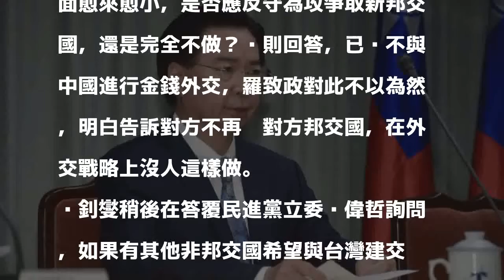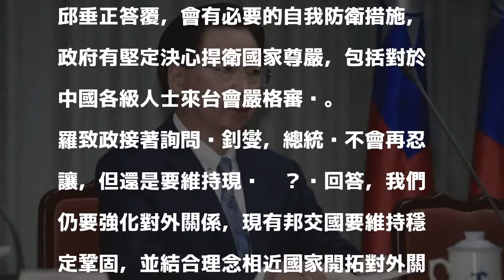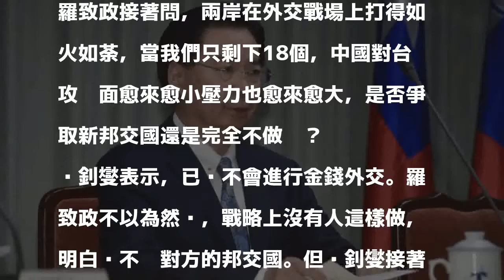爭不爭取新邦交？ 外交部長與同黨立委交鋒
〔記者蘇永耀／台北報導〕單月丟掉多明尼加及布吉納法索兩邦交國，立法院外交委員會今日上午邀外交部長吳釗燮等官員報告，民進黨立委羅致政詢問，兩岸在外交戰場上打得如火如荼，剩下18個攻擊面愈來愈小，是否應反守為攻爭取新邦交國，還是完全不做？吳則回答，已說不與中國進行金錢外交，羅致政對此不以為然，明白告訴對方不再挖對方邦交國，在外交戰略上沒人這樣做。

發表評論評論如下。